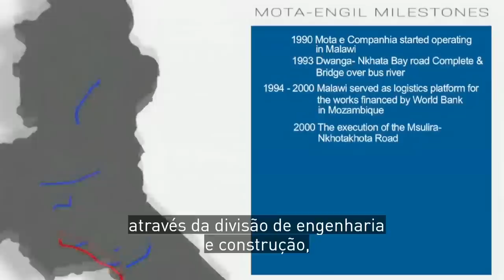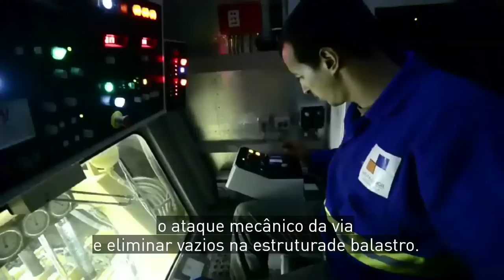Corredor de Nacala - Malawi | Mota-Engil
A maior construção ferroviária dos últimos 50 anos em África.
A Mota-Engil construiu o troço de via-férrea que integra o designado corredor Ferroviário de Nacala que liga as minas de carvão localizadas em Moatize (Moçambique) e o Porto de Nacala, no Malawi.